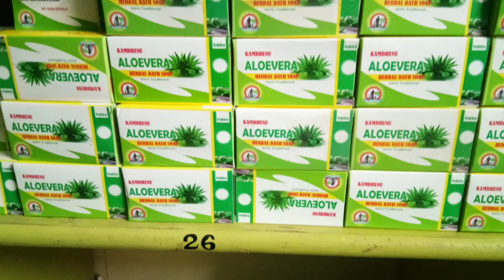गिर गाय का पालन कर कमाएं बहुत अधिक मुनाफा। Earn More Profit By The Gir Cow.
नमस्कार किसान भाइयों आज हम बात कर रहे हैं कि किस तरह से हम गिर गाय का पालन करके बहुत अधिक से अधिक मुनाफा कमा सकते हैं गिर गाय के दूध और इसके घी की कीमत बहुत अधिक मिलती है इसलिए गिर गाय का पालन कर बहुत अधिक मुनाफा कमाया जा सकता है।
धन्यवाद्
जय जवान जय किसान।